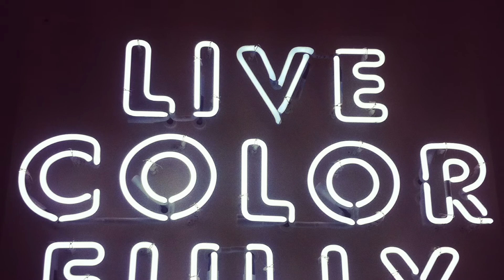Vivez En Couleur (French 104 Project)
French 104 Project by Madi Bell and Noor Laith